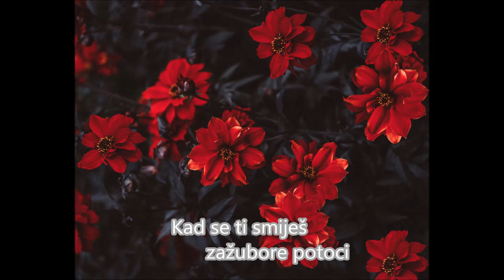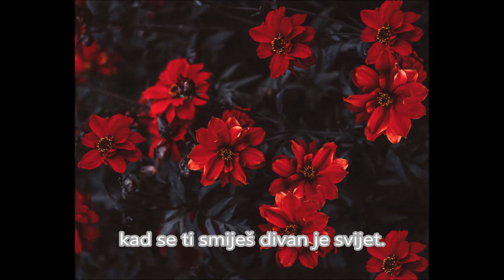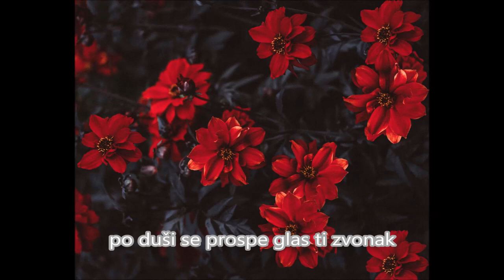Kad se ti smiješ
Text: Riada Tabić
Glazba, izvođač: Darko Čater

Foto,image:
tavga-k-s-EzSEbtqD79g-unsplash
HVALA